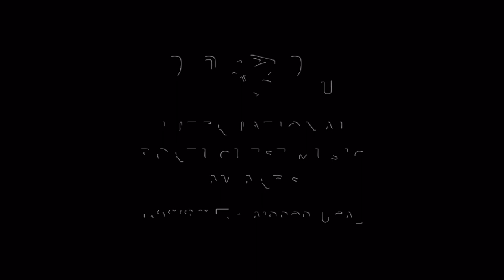"Gato Preto” - Diogo Pinto e Ricardo Bernardino - Vencedores - International Portuguese Music Awards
"Gato Preto" de Diogo Pinto e realizador Ricardo Bernardino, vencedores na categoria "Melhor Videoclipe" no International Portuguese Music Awards 2023, apresentados pela TAP Air Portugal, que decorreu em Providence, Rhode Island nos Estados Unidos.